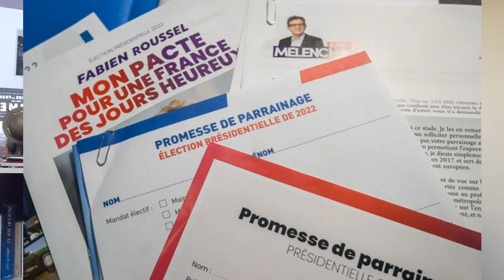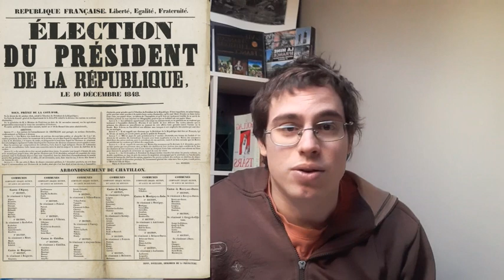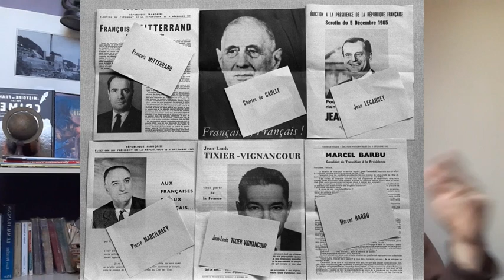Depuis quand ça existe ? Les parrainages présidentiels.